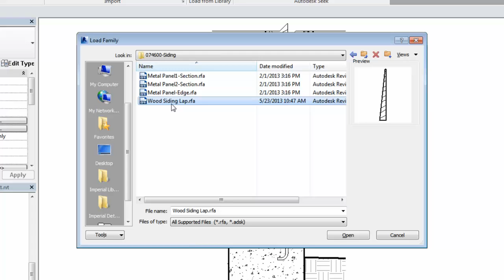Autodesk Revit: Create a Repeating Detail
Demonstrates that a repeating detail is a special kind of detail element created in a model by using a typical detail component, and then defining a pattern for the detail to be used.